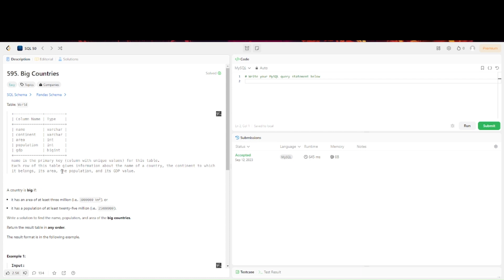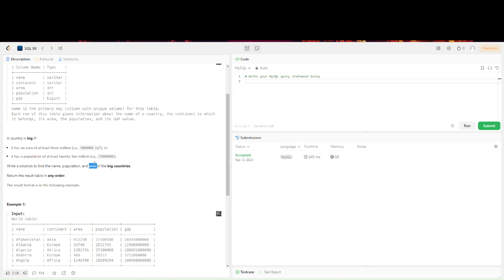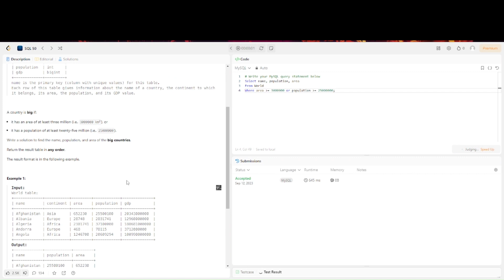LeetCode 595: Big Countries |Top SQL Interview Questions Explained in Hindi/Urdu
Are you interested in pursuing a career in data science and machine learning but lack a strong grasp of SQL coding? Don't worry; we are introducing a course that covers all commonly asked SQL questions in interviews. This course is available on LeetCode in collaboration with Mr. Salman Zaidi and Mr. Hassan Shahbaz.

Salman emerged as the winner in the 2024 DATAQUEST, swiftly organized by the FDSS society, excelling in the SQL query competition. He is not only a champion in SQL coding but also a highly regarded teacher, proficient at explaining LeetCode SQL questions effectively.

Hassan is also an excellent teacher; recently, he taught some topics of SDA on my YouTube channel and has actively participated in many programming competitions.

🚀 Dive into the world of SQL expertise with our latest tutorial! In this comprehensive video, we explore the intriguing LeetCode problem 1757, shedding light on the secrets behind Recyclable and Low Fat Products. But that's not all! Get ready to boost your SQL interview preparation as we break down the Top SQL Interview Questions, providing detailed explanations to ensure you not only understand but master these crucial concepts. Elevate your SQL skills, unravel the complexities, and ace your next interview with confidence! 💡🔍